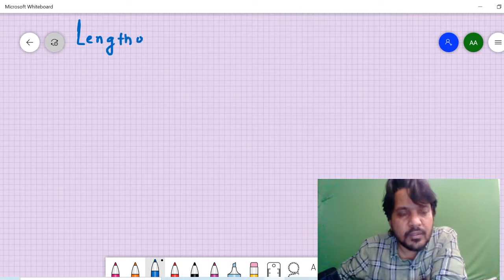Straight Line Lecture-9 by Amarnath Anand (ANNA Sir)